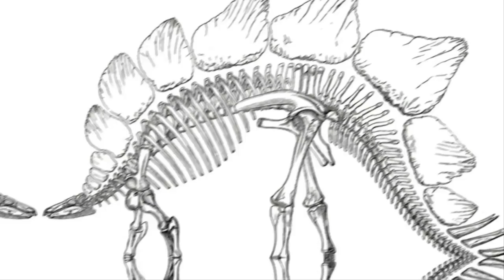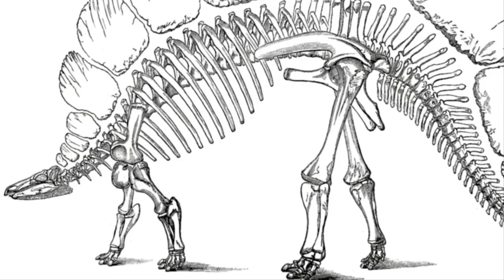76 Million Year Old Skeleton Has Been Found In Utah, And It s A Truly Unprecedented Discover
76 Million Year Old Skeleton Has Been Found In Utah, And It s A Truly Unprecedented Discover

It Only Took 2 Minutes for This Couple to Decide They Wanted to Buy This Farmhouse

After A Family Wheeled This Tire Into A Vet s, Staff Saw The Helpless Creature Trapped Inside

When This Orangutan Met A Burn Survivor At The Zoo, His Reaction Broke People s Hearts

Most People Can t Tell The Difference Between These Eggs But It s Actually So Important

She Was Bullied About Her Looks For 30 Years So This Woman Blew $50K On Surgery To Become Her Idol